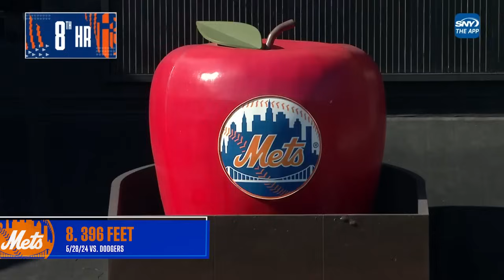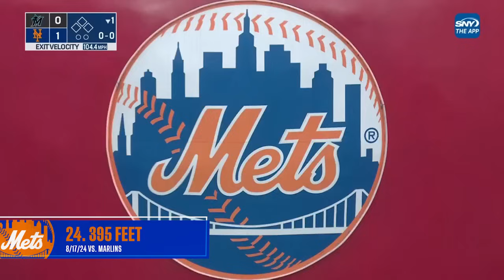All Francisco Lindor Home Runs in 2024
Francisco Lindor crushed 33 home runs in 2024, the most he has in a Mets uniform. Watch them all!

Category
Sports